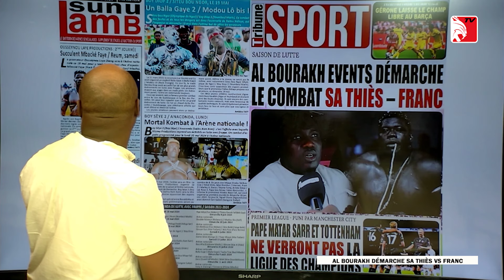Un autre club saoudien sort le Jackpot pour recruter Sadio Mané... Haaland offre la PL à Man City !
A travers la chaîne YouTube ERIC FAVRE TV, les internautes du monde sont invités à découvrir une nouvelle vision du sport, l’art de l'entrepreneuriat, et un lifestyle inédit !